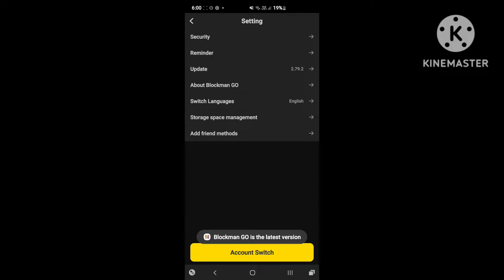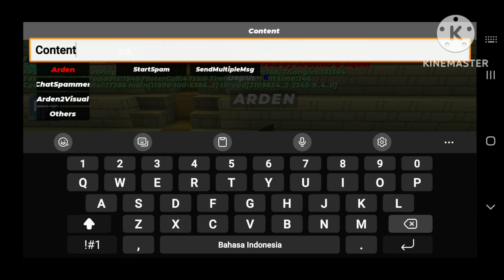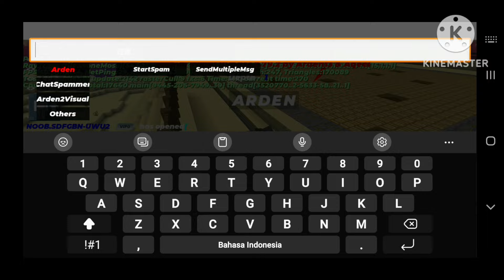BLOCKMAN GO ADMIN PANEL 2.79.2 FULL BYPASS 《NO ROOT》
By aqeel (banter), arden